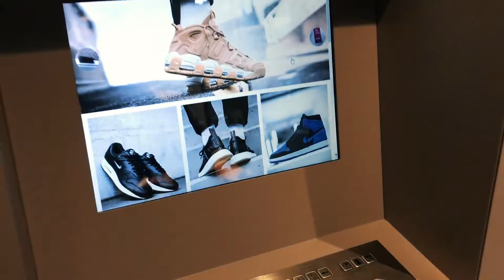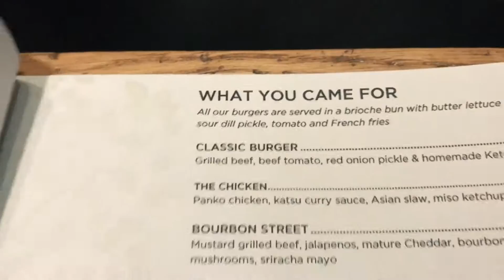VISITING SICKEST SNEAKERSTORE IN BELGIUM! VLOG #149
You guys know I love sneakers!
Visiting Solebox in Brussels with! Superfancy bank themed location/store!